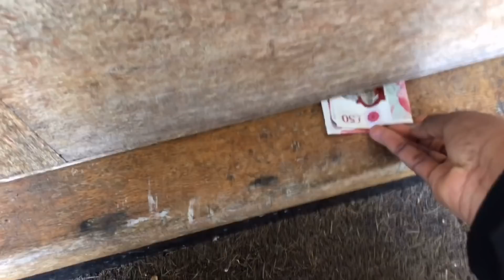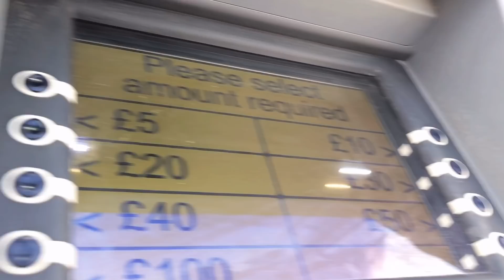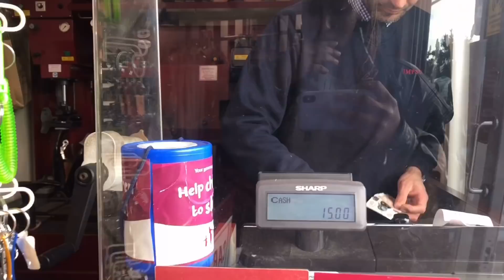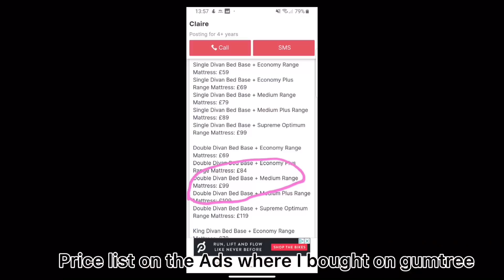Buying furniture for my new apartment in Uk as an international student!How to get Cheap furnitures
Check gumtree.com for all you need